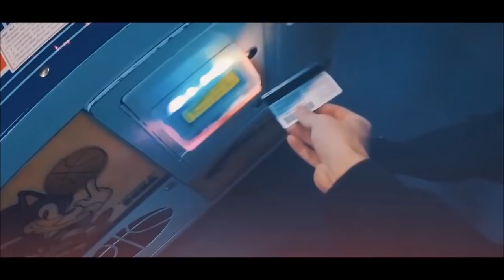Indeep - Last Night A DJ Saved My Life (Kapral Remix)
If you are a fan of House music, dance music or club music - you are in the right place.